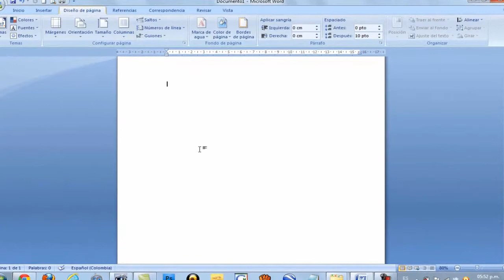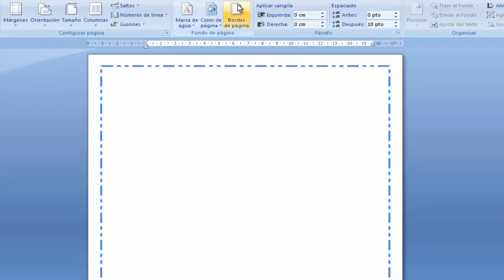Woord, de pagina randen, Decorating documenten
Versier documenten of foto's met randen
In dit artikel
Informatie over de randen in Office Word 2007
Voeg een rand
Wijzigen van een grens
Verwijder een rand
In Microsoft Office Word 2007, kunt randen rente en benadrukken
de verschillende secties van het document. U kunt randen toevoegen aan pagina's,
tekst, tabellen en tabelcellen, grafische objecten en afbeeldingen.
U kunt een rand toevoegen aan een of alle zijden van elke pagina van een
document, de pagina's van een sectie alleen de eerste pagina of alle
pagina's behalve de eerste. U kunt pagina randen toevoegen in veel
lijn stijlen en kleuren, evenals verschillende grafische grenzen.
Een rand toevoegen aan een pagina. In de groep Pagina-achtergrond op het tabblad Pagina-indeling, klik op Pagina Borders.
Zorg ervoor dat u op het tabblad Pagina Rand van het dialoogvenster Randen en arcering. Klik op een van de grens optiebeurs.
Als u wilt dat de grens om te verschijnen op een bepaalde plaats op de pagina, zoals
bijvoorbeeld alleen aan de top, klikt u op Aanpassen in het vak
Waarde. Onder Voorbeeld op waar u wilt het weer
edge. Kies de stijl, kleur en breedte van de rand.
Om een artistieke grens opgeven, zoals bomen, selecteert u een
art doos optie. Voer een van de volgende:
Om aan te geven dat de grens wordt weergegeven op een pagina of sectie,
Klik op de gewenste onder optie Toepassen op.
Om de exacte positie van de grens op de pagina opgeven, klikt u
Opties en selecteer de gewenste opties.
OPMERKING Om de pagina grenst bekijken op het scherm weer te geven het document in
afdrukweergave.